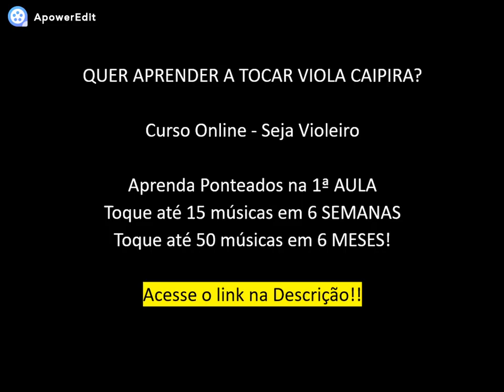Ivo de Souza e Ednelson - Fatalidade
Assistam também!!